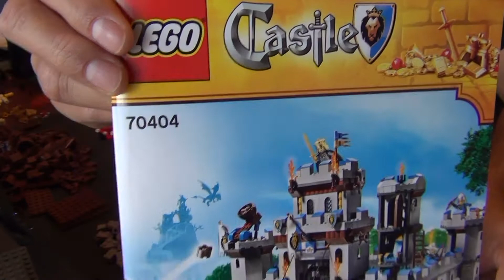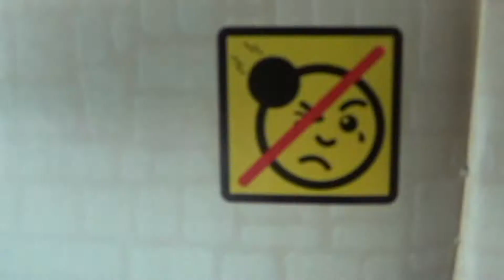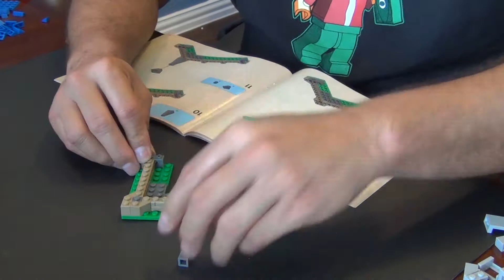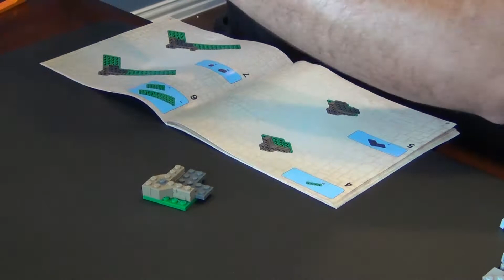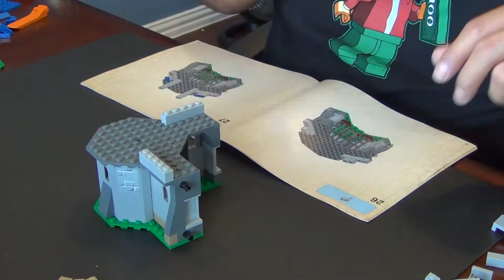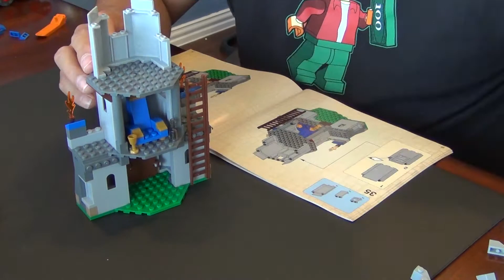Time Lapse Build - Lego Castle Kings Castle Set #70404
Watch our time lapse build of the Lego Castle King's Castle set #70404.